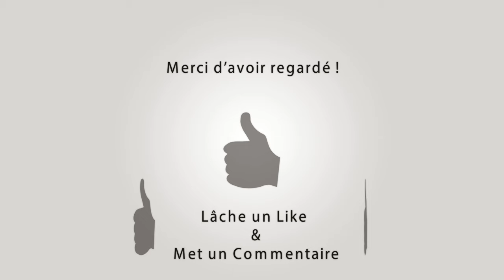AUREILLE Abrivado Longue à l'Ancienne 09-06-2024 🐴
~► Outro : YLLiBzify